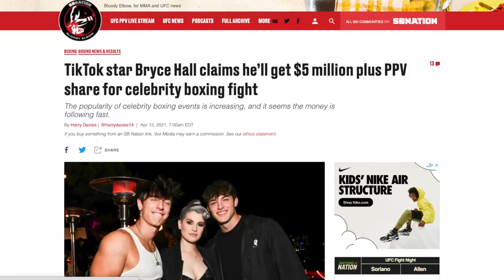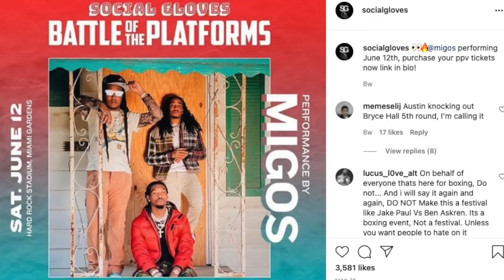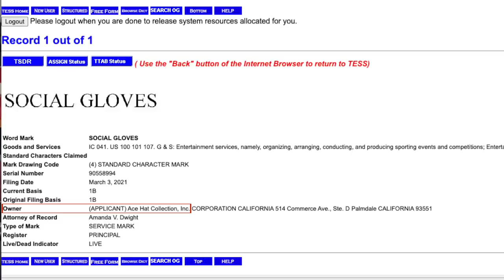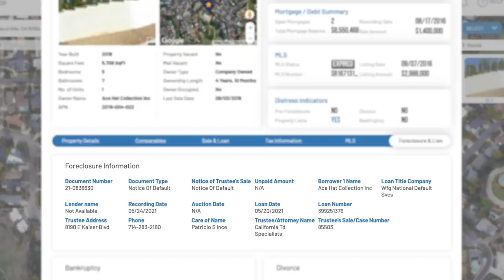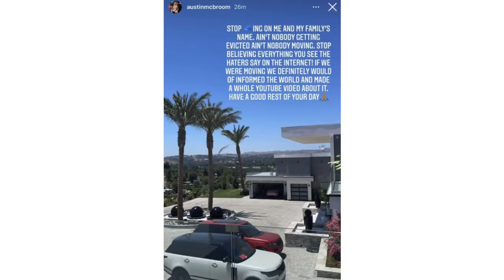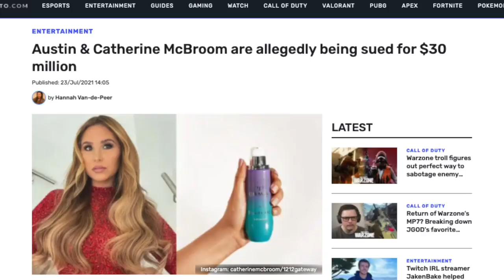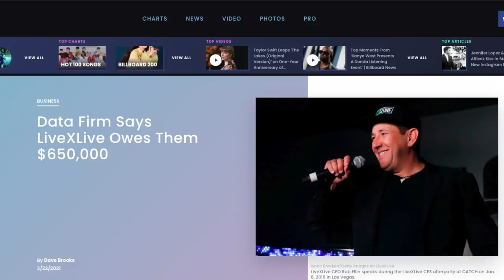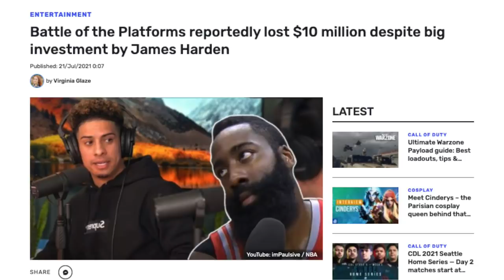The Social Gloves Payout Scam Is Getting Worse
The Social Gloves fighters still haven't been paid.  Get ready for drama.

TIMESTAMPS
0:00 - Social Gloves Intro
1:37 - Did the Fighters Get Paid?
4:42 - Who Owns Social Gloves?
5:35 - How to Become a Millionaire Course
7:03 - Are they Being Evicted?
8:42 - Lawsuit Drama
10:10 - Austin Suing LiveXLive
12:51 - LiveXLive Might Be in Financial Trouble
14:21 - What’s Really Going On
15:01 - James Harden Was an Investor?
15:31 - Conclusion